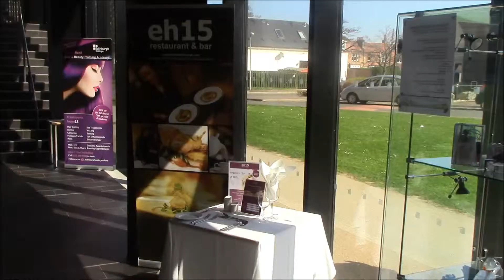Have you visited Edinburgh College's eh15 rooftop bar & restaurant?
Our Food, Hospitality and Tourism students get the opportunity to train in real working environments, for example in our training restaurants eh15 at Milton Road Campus and The Apprentice at Granton Campus.

The restaurants are packed with all the right ingredients to prepare students for work – they get the experience of serving food to real paying customers, working in industry-standard kitchens and expert guidance from lecturers with vast experience of the hospitality industry.

The college's Food, Hospitality & Tourism courses combine first-class tuition with industry-mirrored practice. We believe the best way to ‪#‎MakeItHappen‬ in the working world is to get out there and get stuck in.

We visited eh15 ahead of service today, took in the breathtaking view of Arthur’s Seat from the restaurant terrace, and caught up with Kieran Wight, one of our SVQ Level 2 Professional Cookery students...

Take a peek at our HND, HNC, SVQ and NC level degrees starting this August and remember to apply before 15 May

And if you fancy a great meal cooked and served by our students at eh15 book